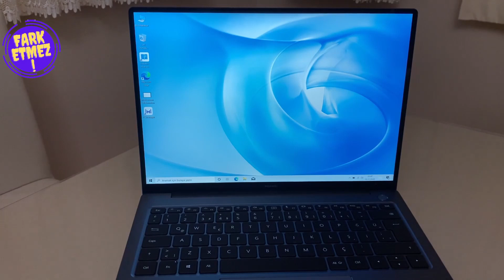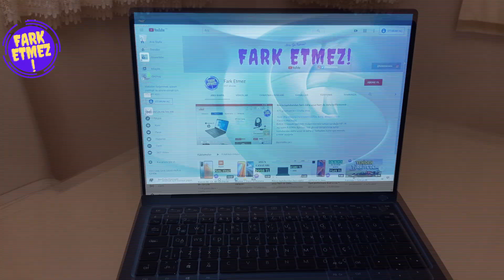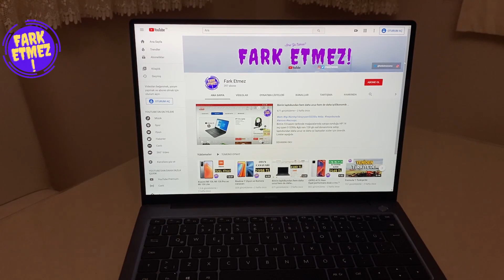Huawei Matebook 14 Kutu Açılışı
Huawei'nin ülkemize yeni getirmiş olduğu Matebook 14 model laptobunu kutusundan çıkarıyoruz. Bu güzel laptop gerçekten hem iş insanları için hem de öğrenciler için mevcut piyasa şartlarında fiyat/performans olarak kalıyor.